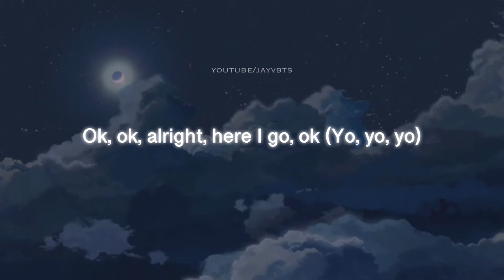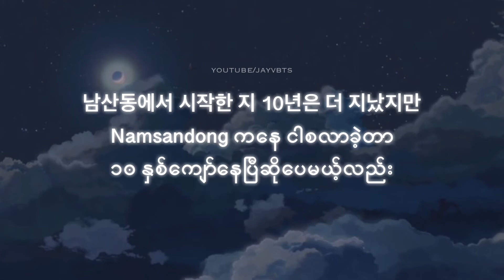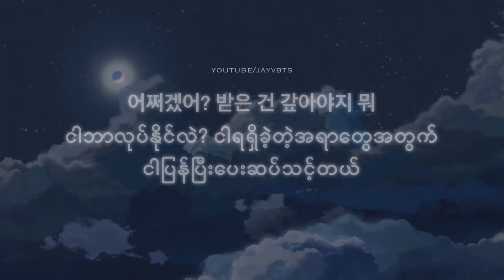Agust D - Moonlight ( Hangul / mm sub )